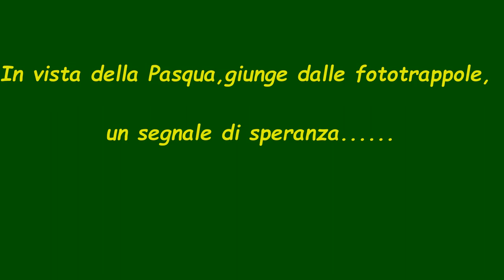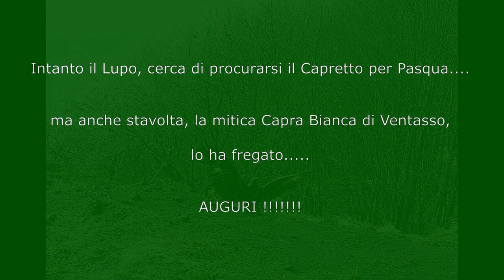Ventasso, di Aquile e Lupi ( TRAILER ! )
Del filmato vero, si occuperà a breve il dott. Filippo Asnaghi, noto documentarista.

Questo è solo l'antipasto.